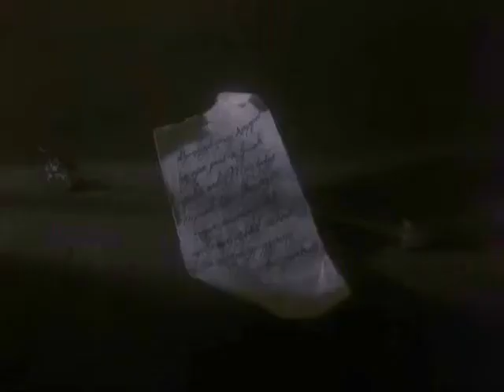Church Of Misery - Blood Sucking Freak (Richard Trenton Chase)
Houses Of The Unholy